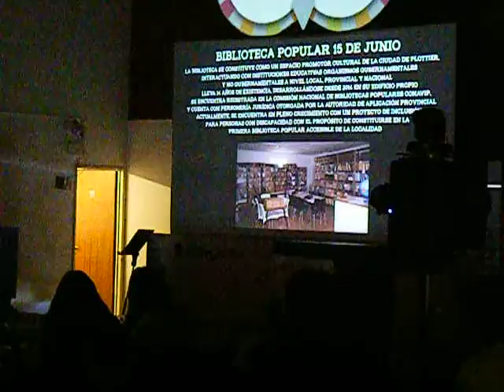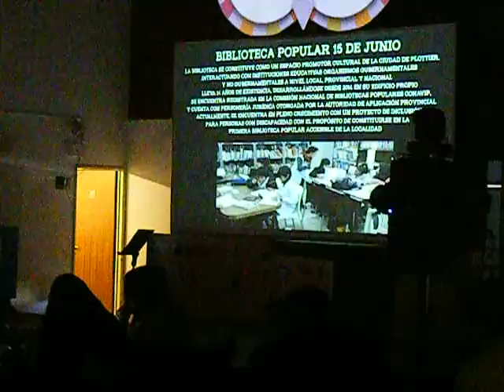Presentación Biblioteca Popular 15 de Junio en Socialthon - Neuquén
Presentación de la problemática planteada por la Biblioteca Popular 15 de Junio en el Socialthon, Neuquén, 23/08/2016.-